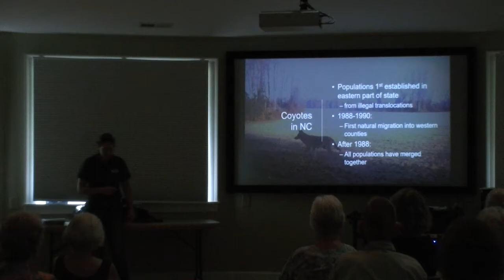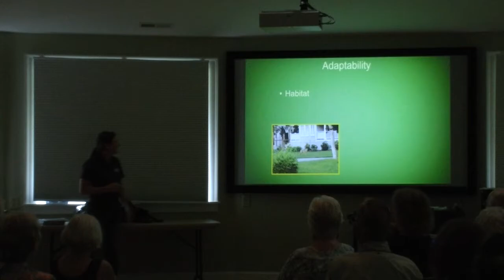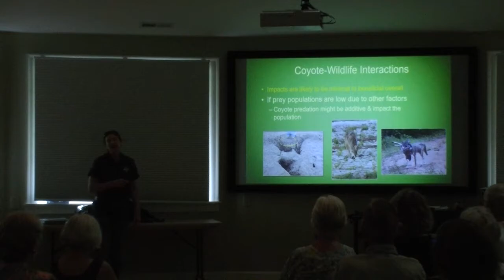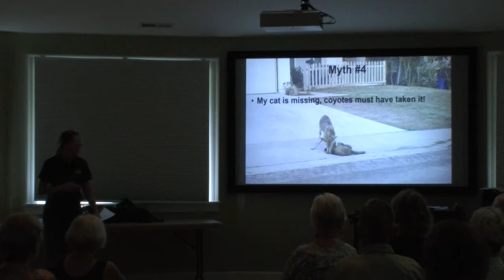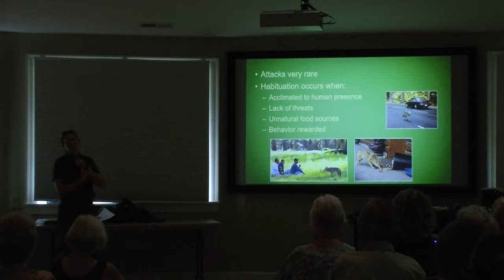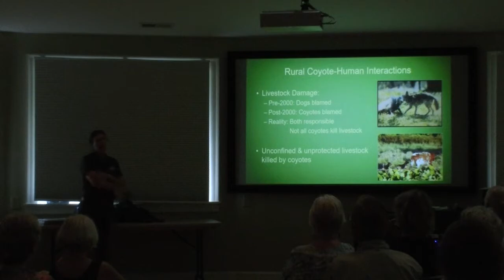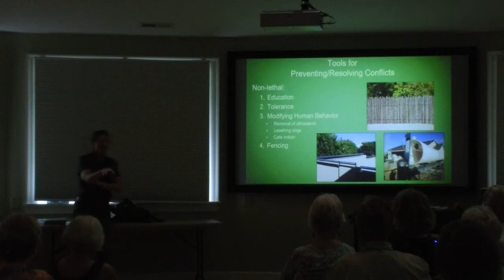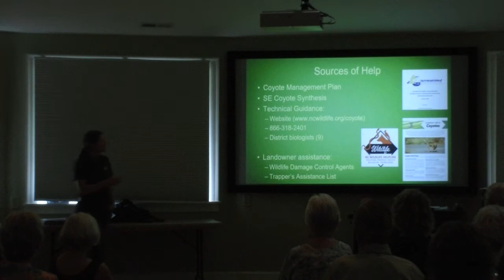CC/WCP Speaker Series: Coyotes in NC – History, Distribution, Myths, and Facts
Conserving Carolina held a free lecture entitled, “Coyotes in NC – History, Distribution, Myths, and Facts” presented by Colleen Olfenbuttel, NC Wildlife Resources Commission Black Bear Biologist, on July 16, 2022.

The coyote is considered the most adaptable mammal in North America and has lived in North Carolina since the early 1980’s. Their flexibility allows them to live in a wide variety of habitats, including golf courses, cemeteries, towns, and neighborhoods. In recent years, coyotes have become social media influencers based on the number of tweetstorms and viral social media posts that have been generated, mainly due to the folklore and myths surrounding this species. Come learn the myths and facts of our state’s coyote populations, as well as how you and your neighbors can safely co-exist with our newest wild neighbor.

Colleen received her Bachelor’s degree in wildlife biology from Ohio University and her Masters of Science in Wildlife Management from Virginia Tech. Colleen has had a career in wildlife for over 25 years, co-authored over 30 peer-reviewed journal publications, and has worked with brown bears, black bears, island foxes, gray wolves, coyotes, river otters, deer, goshawks, and other species throughout the United States. She has been the Black Bear and Furbearer Biologist for the NC Wildlife Resources Commission since 2007.

**Please note, the first 5 minutes of this program are missing and it is not the best quality; however, the information is important to share and we thought people would be interested in facts shared by NC WRC about this misunderstood animal.

Conserving Carolina, your local land trust, works to protect, restore, and inspire appreciation of nature. Learn more and become a member at conservingcarolina.org.

Walnut Creek Preserve is a 2,100 acre equestrian and nature preserve community outside of Lake Lure, NC. Over 1,500 acres of wilderness and riparian areas are protected in perpetuity by deeded conservation easement held by Conserving Carolina.  Access by invitation only.